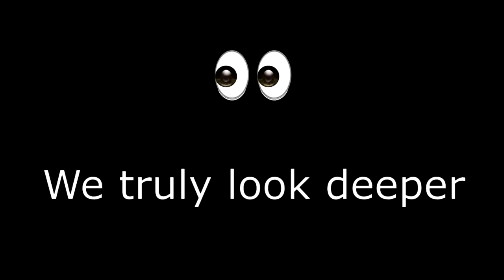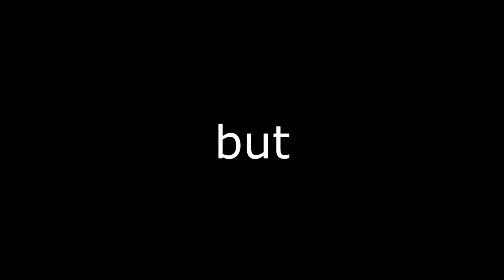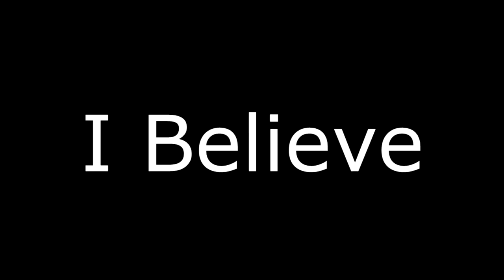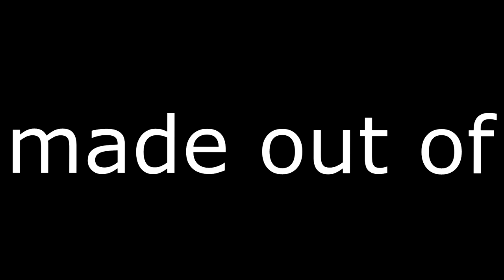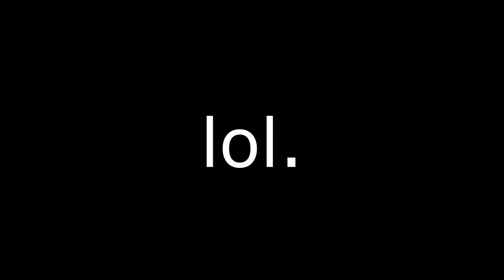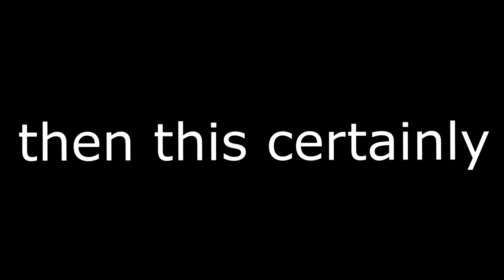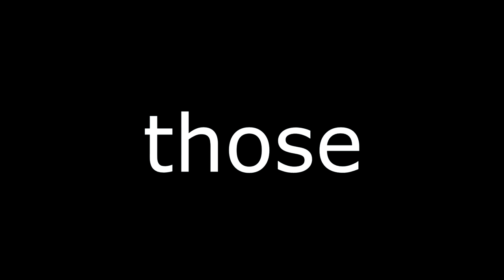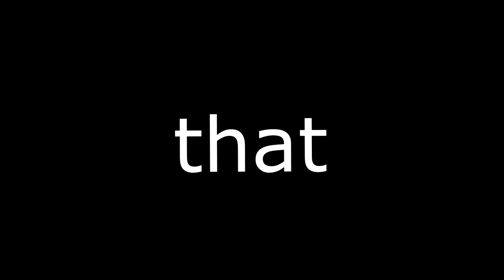EXPOSING Technical49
Ok guys it's finally out. Took long enough. We finally brought to justice the biggest, most ambitious hacker in GD right now. It's good to finally have exposed yet another hacker; keeping the streets of Geometry Dash safe for everyone.
This video was in development for the longest of all my videos, and came with a few TECHNICAL difficulties, but I hope you enjoy it finally